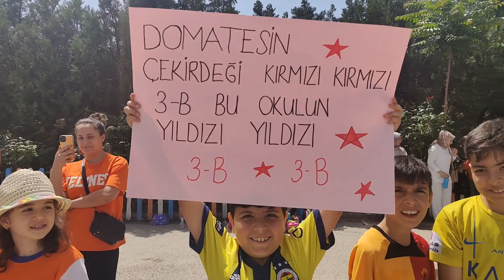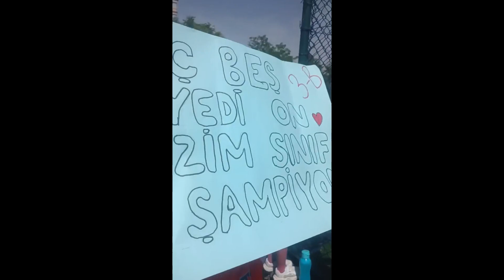3.SINIFLAR KALELİ YAKAN TOP TURNUVASI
3.SINIFLAR KALELİ YAKAN TOP TURNUVASI